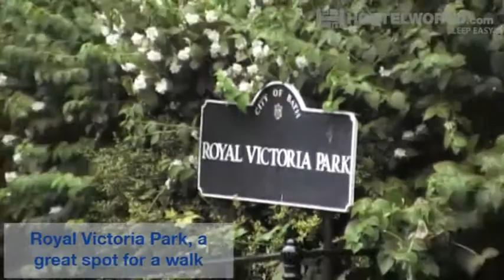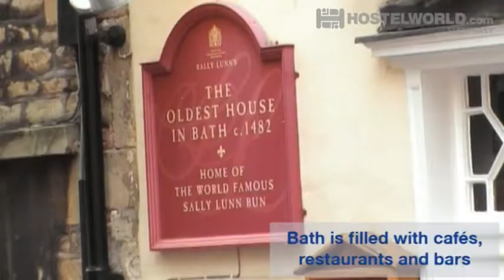Bath - A video postcard | Hostelworld.com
Check out our Bath video postcard to catch a glimpse of some of the city's top attractions including the Roman Baths, Bath Abbey, the Jane Austen Centre, the Circus, the Royal Crescent, the River Avon and Sydney Gardens.